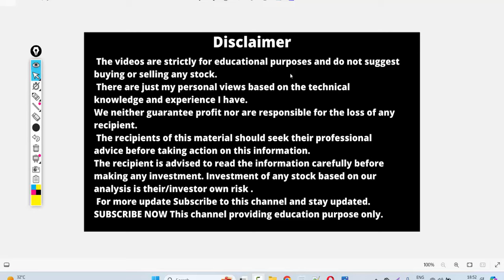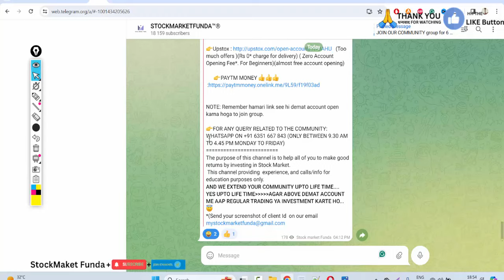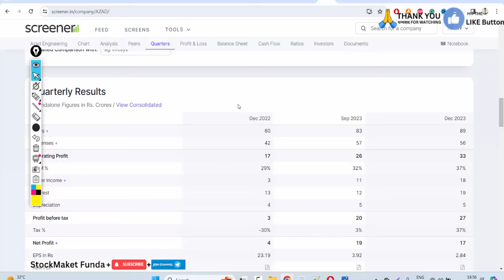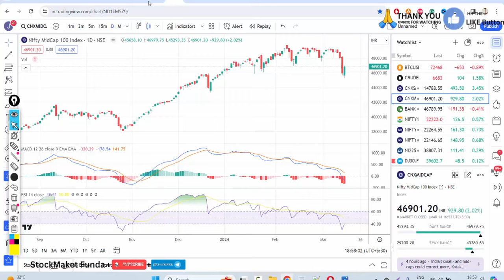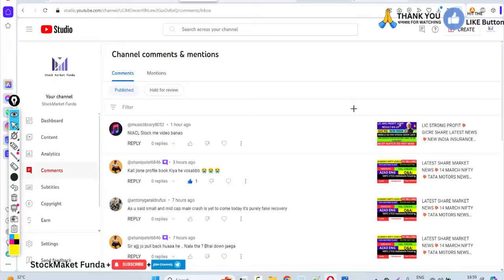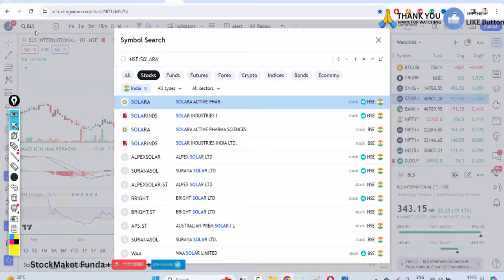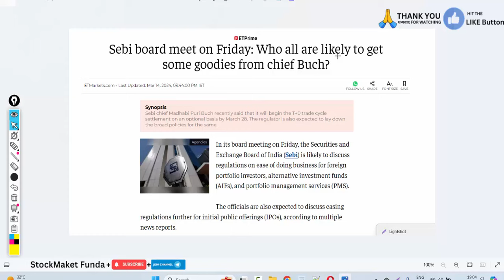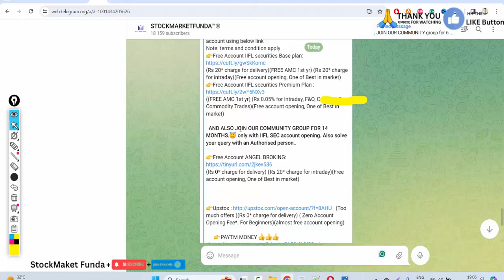MIDCAP RECOVER 2% 💥FAKE TRAP RECOVERY?💥RBI RATE CUT SOON ? IRFC SHARE NEWS RVNL SHARE HUDCO SHARE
Happy Learning !

hudco NEWS | LONG TERM STOCK |  hudco शेयर में क्या करना है? | hudco STOCK NEWS | hudco | Sensex Stock

 Perfect view of market, stock market ka commando latest news
Oracle Financial Services share levels , Oracle Financial Services share target

hudco Stock Price, Share Price, Live
hudco Stock/Share prices, hudco

hudco stock price,
hudco target,
hudco latest news Today's,
hudco SHARE MERGER with sony latest news

SENSEX 1000 POINTS UP💥NIFTY SOON 22700💥hudco SHARE NEWS💥ircon ORDERS RBI MEET
SMALLCAP NIFTY CRASH💥NIFTY SOON 22000💥SEBI T+0 SETTLEMENT NEWS💥BTST AB POSSIBLE HOGA? hudco SHARE NEWS

ircon Stock Price, Share Price, Live
ircon Stock/Share prices, PHILIPS CARBON BLACK
ircon CCI APPROVAL FOR Future group deal
ircon oil refining capacity double in next 5 years
PHILIPS CARBON BLACK, BP PARTNERSHIP BIG PLANS IN FUTURE

ircon stock price,
ircon target,
ircon latest news Today's,
ircon share update,
ircon analysis,
ircon result,
ircon Resistance,
ircon

PM Modi in UP today: 14,000 projects to be launched at ground-breaking ceremony of UPGIS 2023 | Top updates

UP MAJOR PROJECTS BY MODIJI💥RS 10 TRILLION PROJECTS UP💥hudco SHARE NEWS💥ircon SHARE NEWS

hudco stock price,
hudco target,
hudco share update,
hudco analysis,
hudco result,
hudco Resistance,
hudco

rvnl stock price,
rvnl target,
rvnl latest news Today's,
rvnl share update,
rvnl analysis,
rvnl result,
rvnl Resistance,
rvnl

ireda stock price,
ireda target,
ireda latest news Today's,
ireda share update,
ireda analysis,
ireda result,
ireda Resistance,
ireda